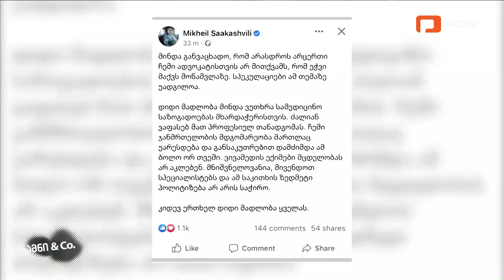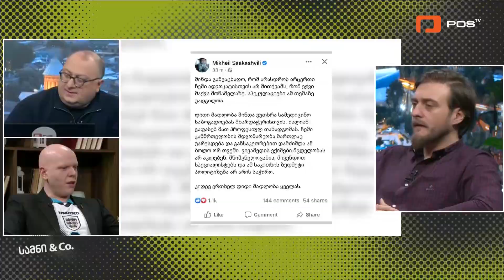სამნი & Co. | 21 ნოემბერი, 2022